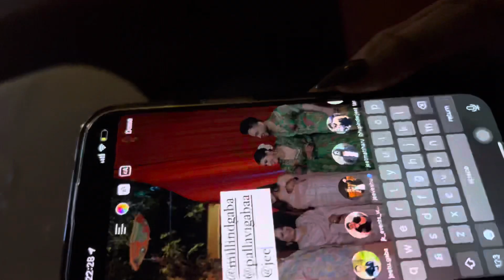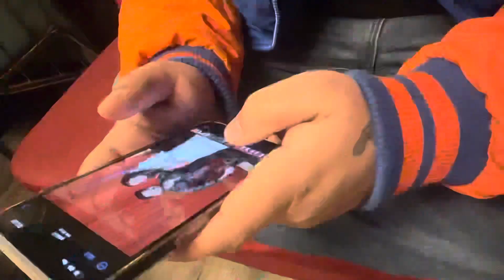Dinner Plans with @StarBoyLoc ♥️♥️and @priabeniwal7553 ♥️♥️